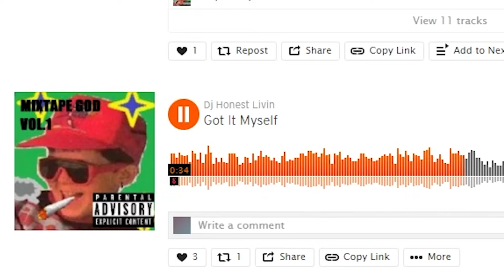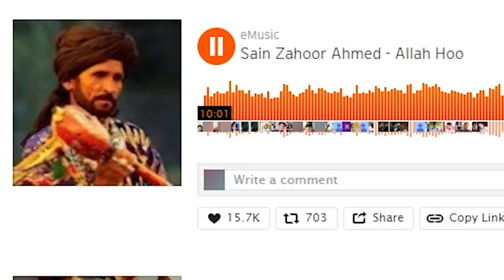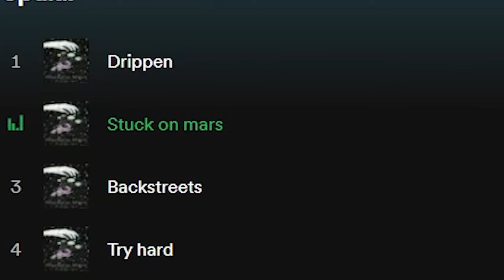Weird Rappers...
Here are some weird rappers...
enjoy please lol